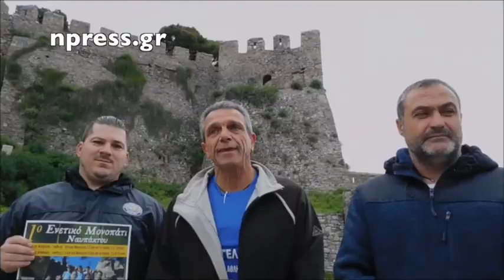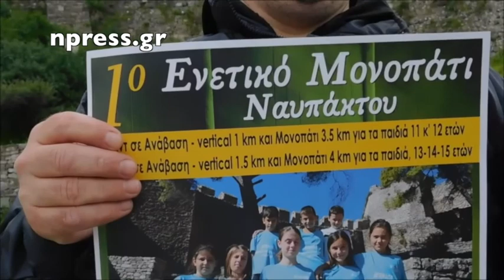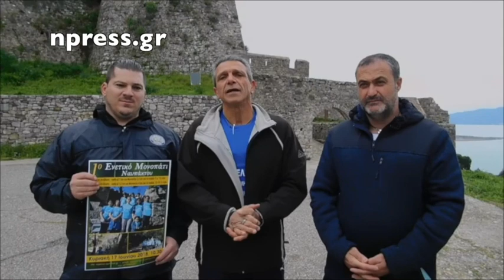Στη Ναύπακτο ο πρώτος αγώνας παιδικού Ορεινού τρεξίματος